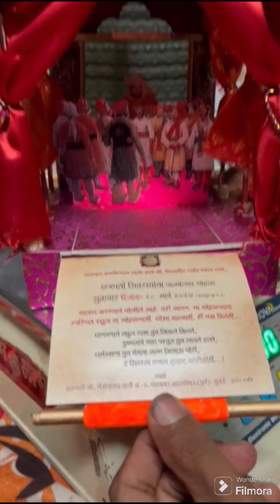shivajayanti #2024 शिवजयंती decoration invitation _ design